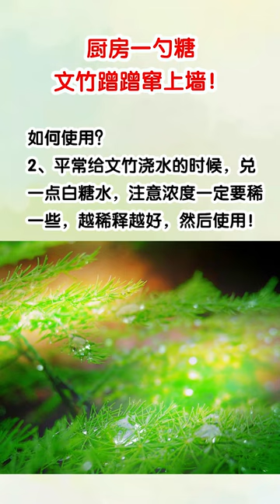文竹一勺糖，蟹爪兰一勺脏油，叶子油汪汪，蹭蹭爬满墙！